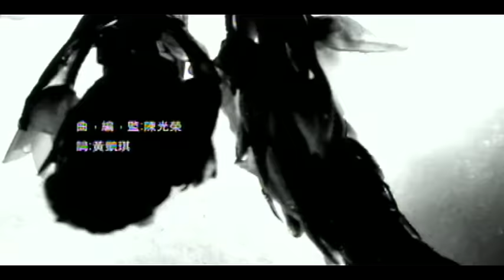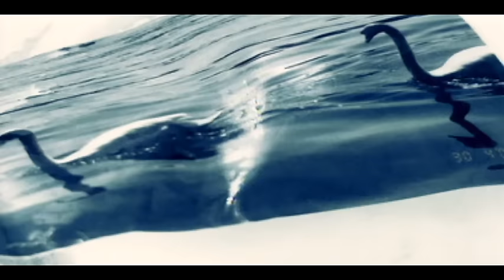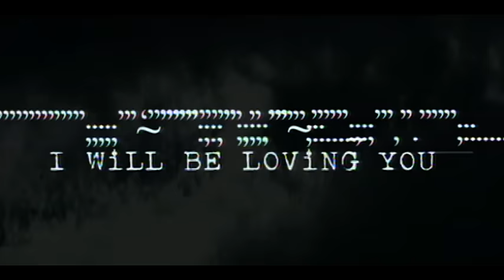陳柏宇 Jason Chan - I Will Be Loving You | Official Music Video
Music video by Jason Chan performing I Will Be Loving You | Official Music Video.(C) 2009 Sony Music Entertainment HK Ltd.